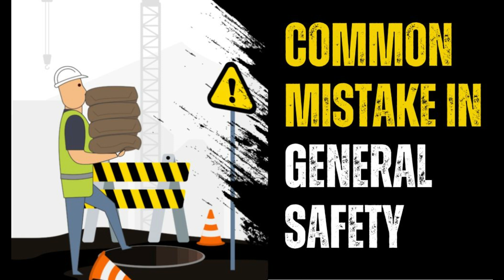SIVASANKAR P II MSHQ 1486 II COMMON MISTAKE IN GENERAL SAFETY II MS TALKS SEASON 6 II MSELC II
And watch our most recent videos.